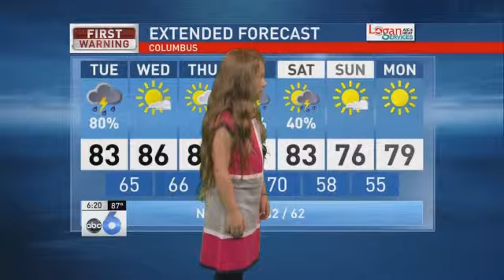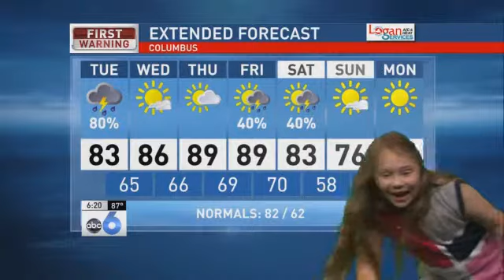The Forecast According to Paige Kelly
Billy Kelly's adorable, talented daughter challenged her dad for his job, trying her hand at doing a live forecast on TV. Paige also brought along a couple of friends to help her out, and introduce to the news team.